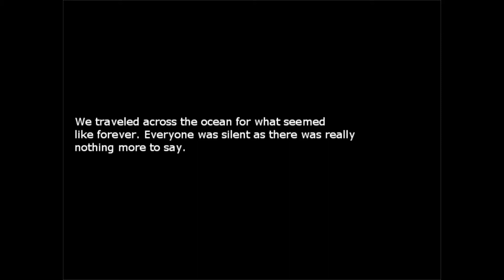Little Leprechaun Plays: Dreamtalia (Part 31)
So today we head towards end game!
America has a proper moment, surprisingly tactful!
Also Reve is a little bitch.
And Helena now hates me for the Sealand moment!
I DO NOT OWN DREAMTALIA!